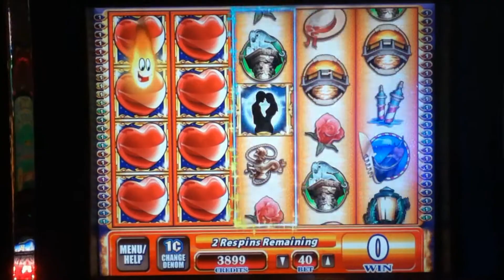HEARTS OF VENICE Penny Video Slot Machine with SUPER RESPINS and "BIG WIN" Las Vegas Strip Casino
Super Respins with a win 44 times the bet.